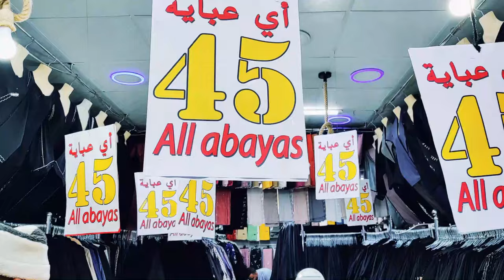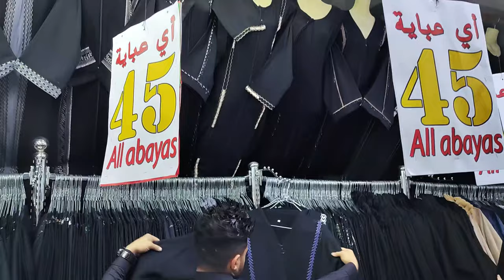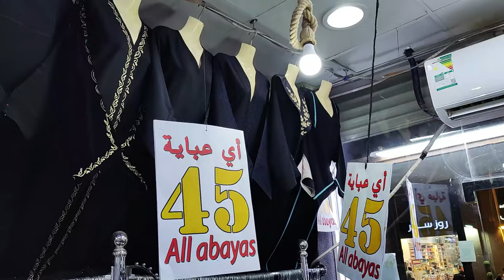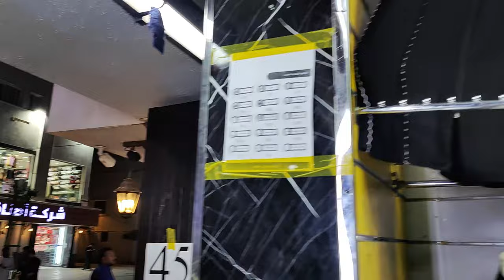Madinah Best Abaya Shop | Ladies Abaya Market in Madinah | Cheapest Abaya Shops in Madinah Vlog-1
Dear Viewers in this video am gonna Show you where we found Ladies Abaya in Madinah Al Munawarah,  Madinah Best Abaya Shop | Ladies Abaya Market in Madinah | Cheapest Abaya Shops in Madinah Vlog-1